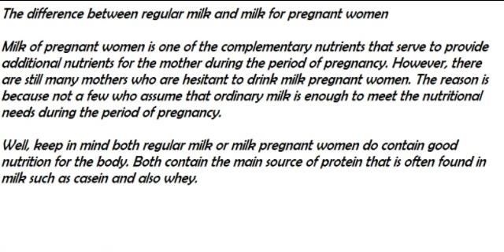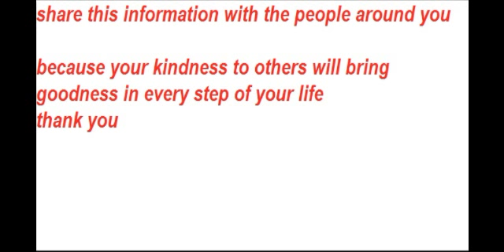Between Ordinary Milk and Pregnant Milk: Which Is Better?